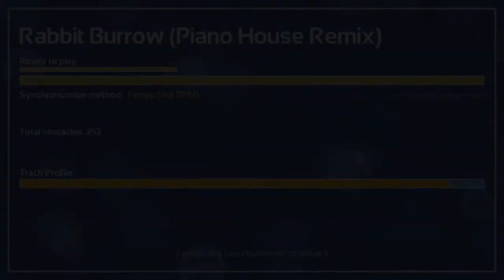Melody's Escape: Irisu Syndrome: Intense: Rabbit Burrow (Piano House Remix)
A remix of Maki's remix of Watson's About 10 Hours Looking at the Ceiling from Irisu Syndrome.

You can download the character (Reisen Udongein Inaba) below.

You can hear the track below but I tried for hours to figure out who made it & only found countless dead ends.

You can download Irisu Syndrome below.

You can buy Melody's Escape below.